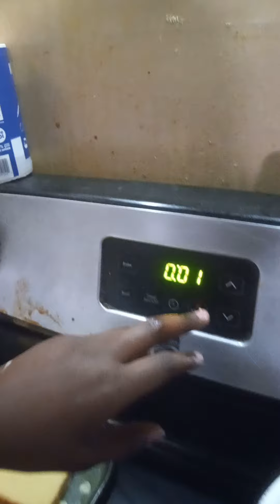Isaac is making french toast